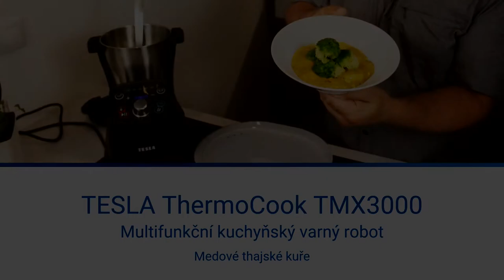Medové thajské kuře | TESLA ThermoCook TMX3000 - multifunkční kuchyňský varný robot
Multifunkční kuchyňský varný robot TESLA ThermoCook TMX3000, který kromě běžného vaření uvaří i v páře, dusí, restuje, mixuje, hněte těsto, ale vyrobí i jogurt, takže zastoupí několik kuchyňských spotřebičů najednou.